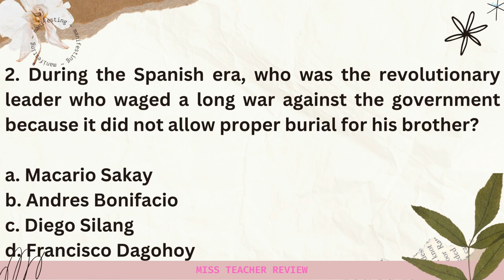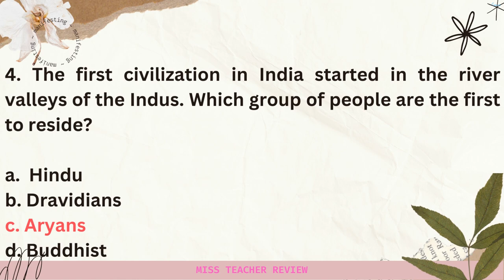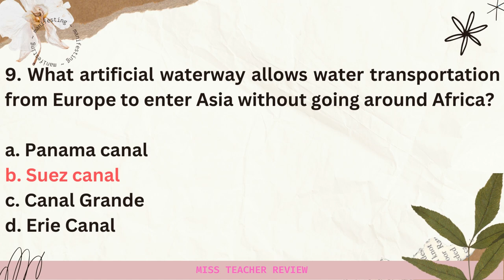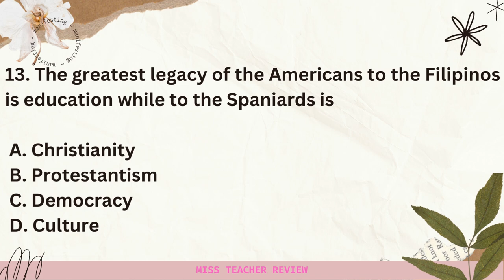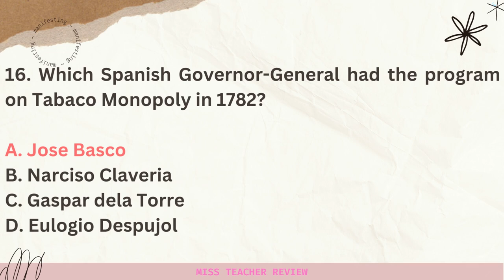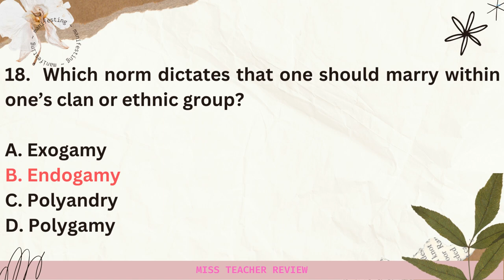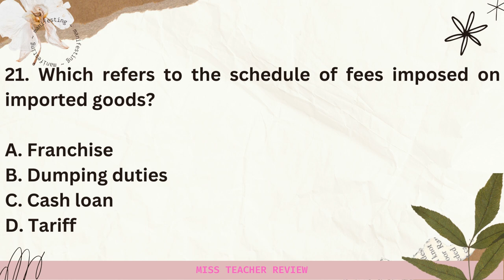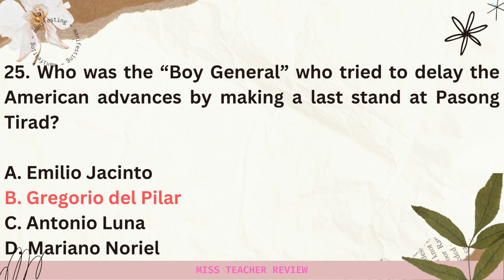SOCIAL STUDIES/SCIENCES • PRACTICE DRILLS • MARCH 2023 • PART 3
Hi Reviewees 😍

This video is all about Social Studies.
Practice drills for 25 items questions.